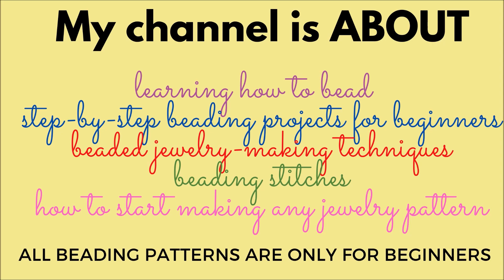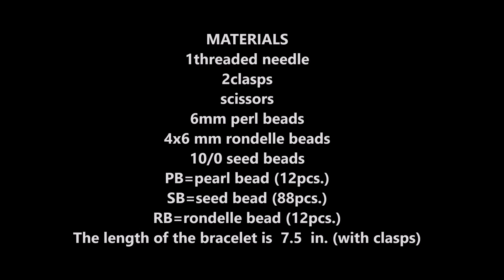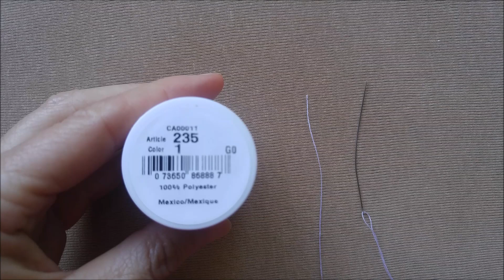10 minutes DIY gorgeous bracelet// Choose one bracelet and DIY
This bracelet pattern is easy to DIY. Always the white pearls will be glamorous and elegant for a woman to wear. You can make them for you or give them as a gift for your love ones. Thanks my friends, see you soon.